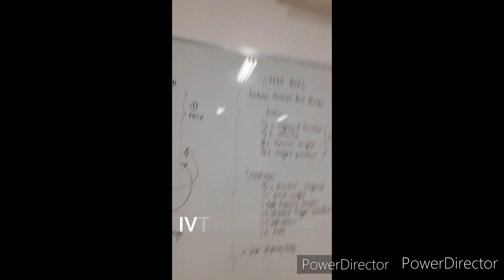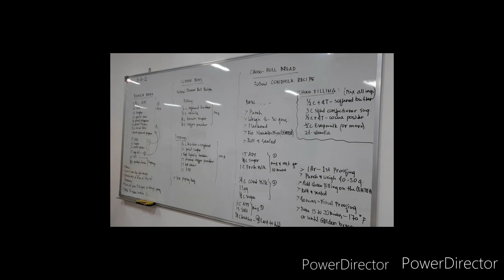BIKE TO SCHOOL (IVTS Pagasa) 2021.. Student of Mam Nora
biketoschool in Pagasa imuscavite IVTS. Already working as a pro but always loved the thought of becoming as student. led my our beloved teacher Ms. @nora talingting.

always

thanks for all the learning.